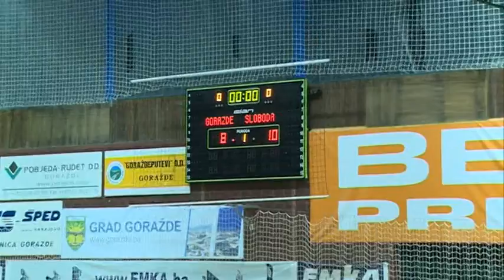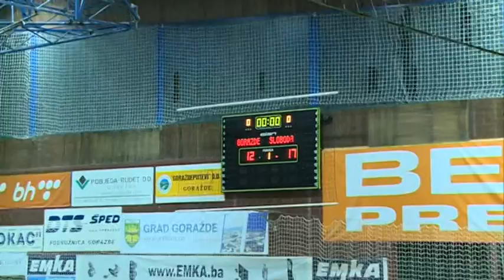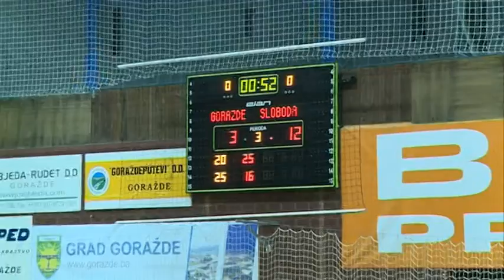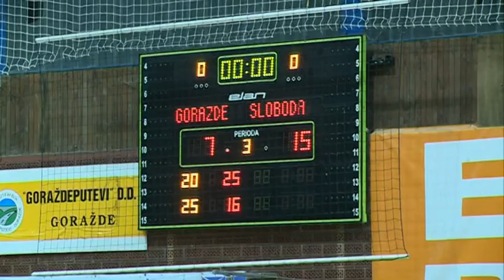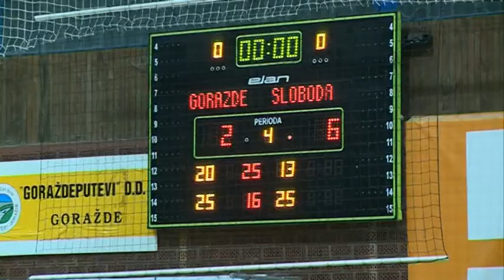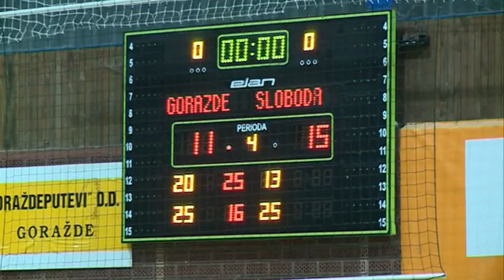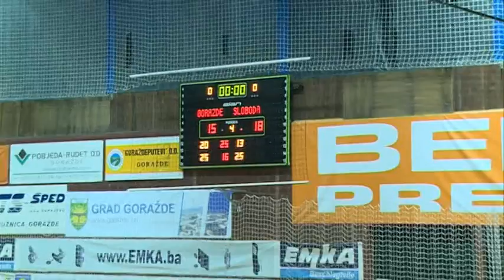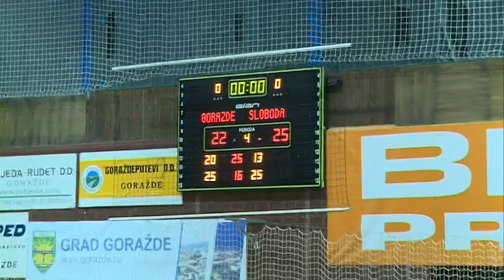PLBiH OK GORAŽDE vs OK SLOBODA sezona 2018/19 sedmo kolo